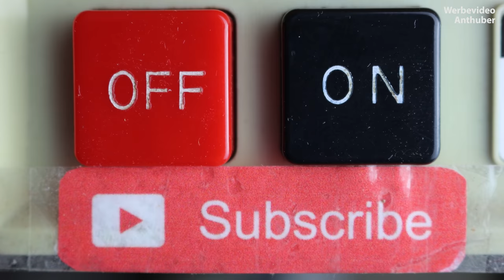Biedermeier 1830 - Originale Restauration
(english below)
In diesem Video werden wir einen alten Biedermeier Stuhl von etwa 1830 original restaurieren. Das alte Material wird hierbei entfernt, und das Gestell komplett neu aufgebaut. Wir verwenden hierbei traditionelle Polstermaterialien wie Jutegurte, Federn, Afrik und Rosshaar.

Der Stuhl ist für unsere Ausstellung in der Polsterei gedacht, und wurde deshalb nur halbseitig gepolstert. Dadurch sieht man den Aufbau und Aufwand der Polsterung besser.

Hinweis: Hierbei handelt es sich um keine Anleitung, sondern um einen Einblick in die Arbeit einer Polsterei.

In this video we are going to reupholster an old „German Biedermeier“ chair. The old construction is removed, and completely original rebuilt. We use traditional upholstery materials such as jute strap, springs, palm fibers for the filling, and horsehair.

The chair is intended for our exhibition in the upholstery workshop, so it was upholstered only half. This makes it easier to see the construction and the effort of upholstery.

Note: These are not instructions, but an insigt into the work of an upholstery

--- Werbung ---
Besucht auch die Homepage der Polsterei

--- Hinweis wegen Markennennung ---
Video enthält unbezahlte Produktplatzierung

 --- Kapitelübersicht ---
0:00 Vor Restauration - Before Restoration
0:48 Entfernen Polsterung  - Removing Upholstery
3:38 Reinigen - Cleaning
4:10 Jutegurte - Jute strap
4:30 Schnüren Federn - Lacing springs
6:38 Aufzupfen Afrik - Crushing palm fibers
7:30 Juteleinen - Jute linen
9:11 Rosshaar - Horsehair
10:02 Baumwoll Nessel - Cotton linen
10:49 Auffrischen Schellack - Refreshing Shellac
11:14 Möbelstoff - Upholstery Fabric
11:53 Hochglanz Politur - High gloss polish
12:24 Nach Restauration - After Restoration

--- Hinweis zur Musik ---

Viel Spaß mit meinem sechsten Youtube Video

Euer Christian